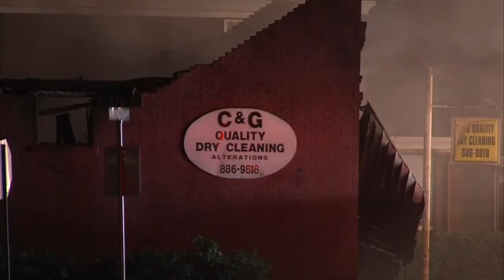Prosecutor sheds light on questions surrounding Vincennes arson case